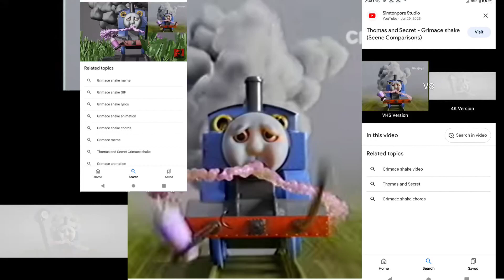Thomas and his grimace shake